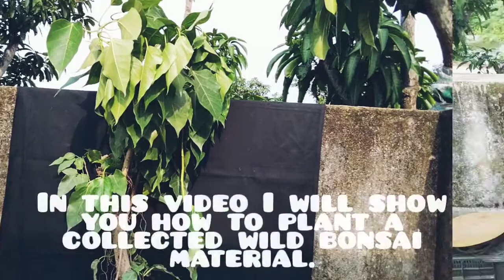Collected bonsai material planting.total process in detail.with English subtitle. hobby guide nandi.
# bonsai#material# planting
a previous video link of my another video of this same topic

the beautiful music of this video are from
NCS, links are given below